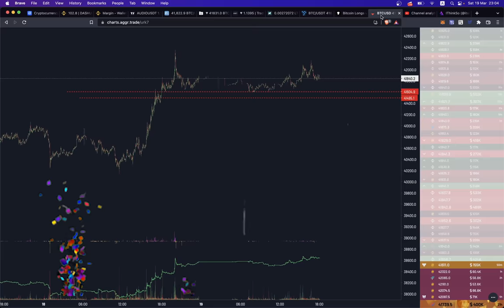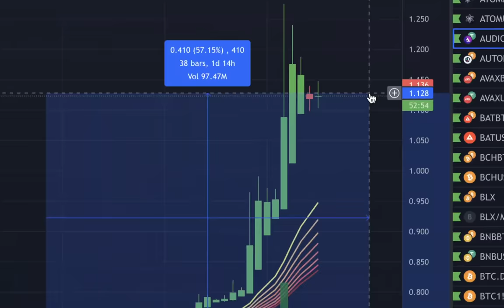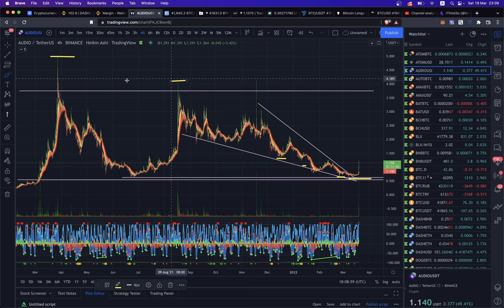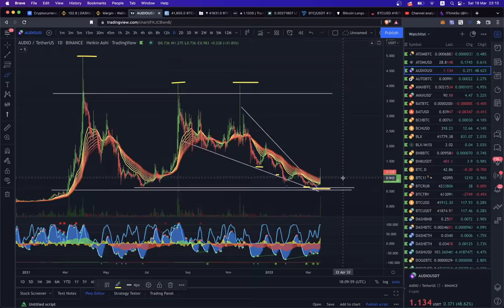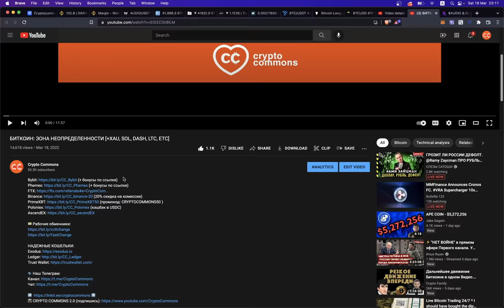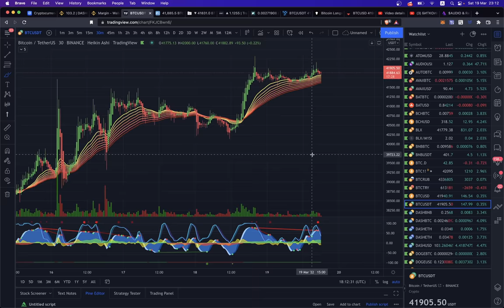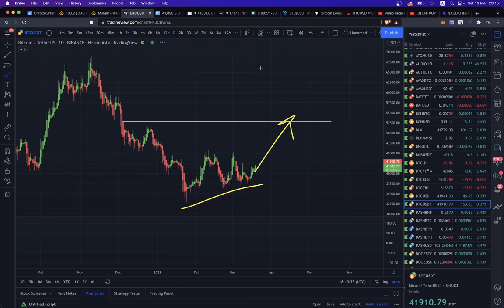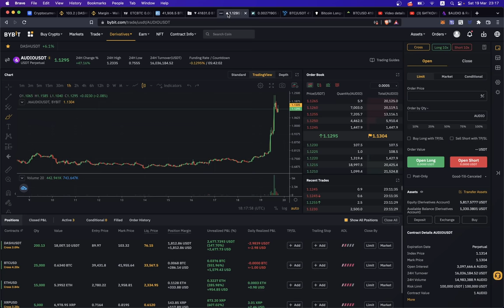ВНИМАНИЕ!! АЛЬТСЕЗОН НАЧАЛСЯ!!! НЕ ПРОСПИ!!! 🚀 [AUDIO, ETC, DASH, BTC]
00:00 интро
00:43 AUDiO
05:07 BiTCOiN
07:20 DASH
08:02 ETC

BTC: 1JcJgpSHbrRwgnvLeteXNfNXxLgpDuxyMP
ETH: 0xC8b0CF755bec8155D371676D77A579D7E15fd7eD
DASH: XuhZGGGezSEqnDq5ETBkiMc4ARfS6UxQAi
LTC: LfGpGJjkcrgZV12VNnQdEx79uHgeHSS8oG